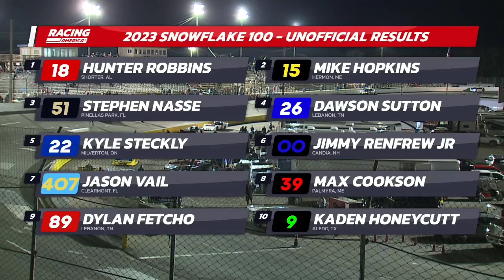2023 Snowflake 100 Pro Late Model Feature at Five Flags Speedway